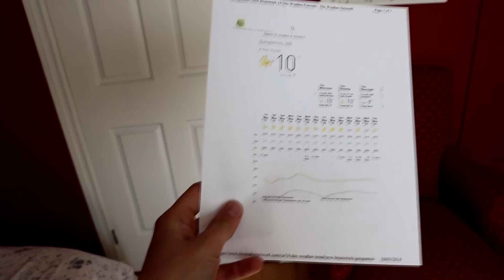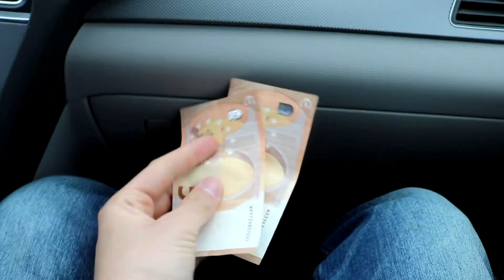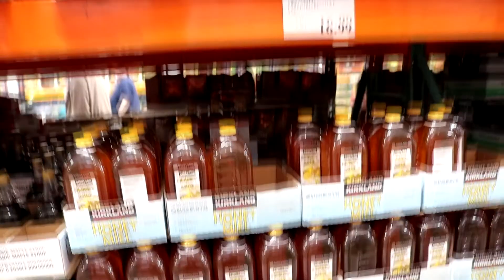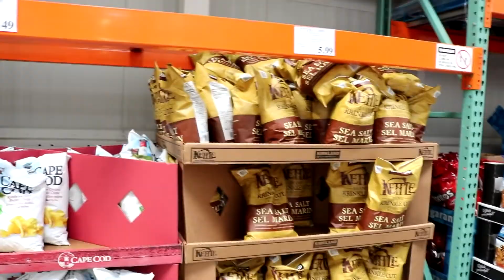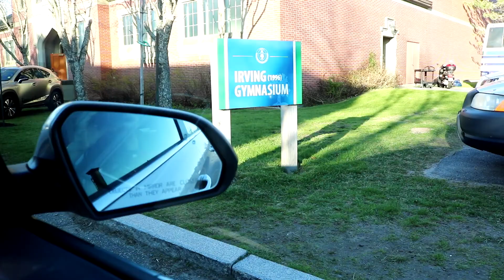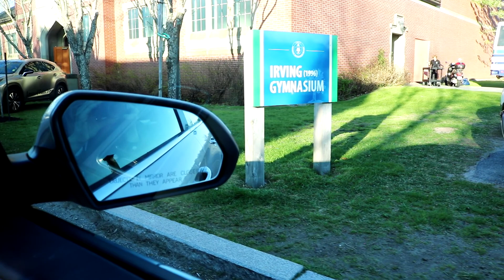Alles hier ist größer | Kanada Vlog No.2